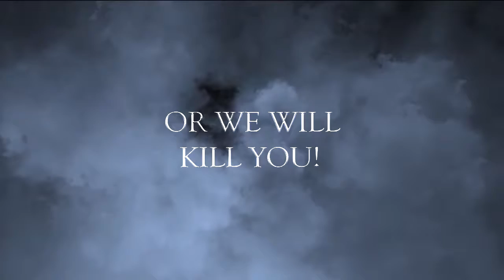Group 31 Demeter Vlog Yel Yel / STO 2019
Keep Watching Until Finish and Enjoy it!